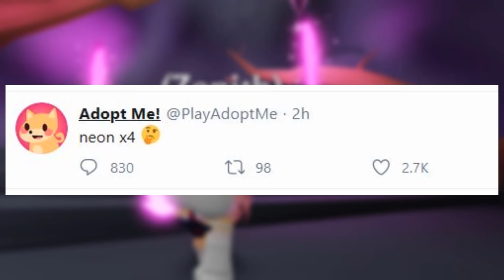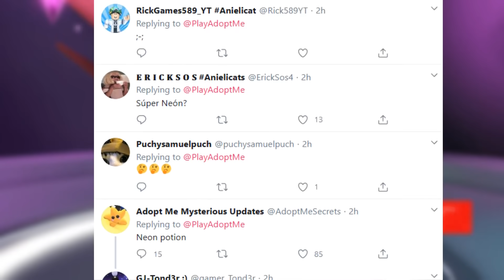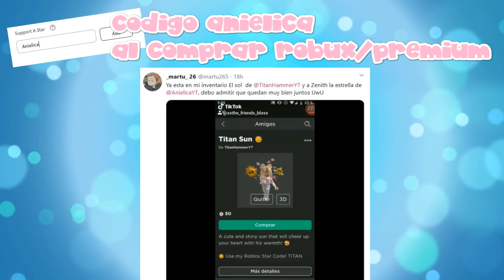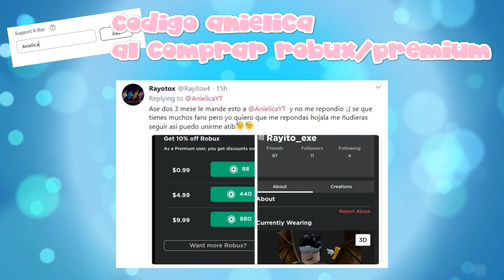CÓMO TENER MASCOTAS MEGA NEÓN* GRATIS en ADOPT ME! 😱🦄 SECRETOS ACTUALIZACIÓN ACCESORIOS!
🤯 CÓMO TENER LAS NUEVAS MASCOTAS SÚPER/ULTRA NEÓN EN ADOPT ME! ROPA DE R$ GRATIS EN ADOPT ME Y MÁS! Mira el video completo! ♥

🤑¡Recuerda usar codigo star: anielica o titan en la tienda de roblox al comprar robux o premium!

Roblox roleplay, adopt me roleplay, adopt me jugar